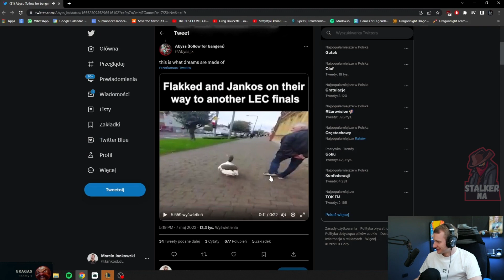Jankos Reacts to MEME With Him and FLAKKED in Heretics 👀